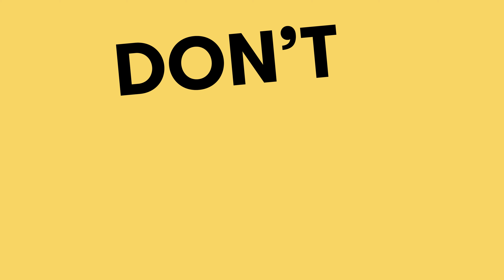Daniel Patterson Takes on the Pantry in Chef Vs. Pantry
Check out Cali Soul, Daniel Patterson's new vegan edibles line: calisoul.la